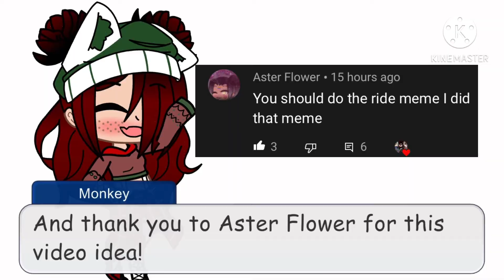Ride Meme (FLASH WARNING) by monkey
Audio-